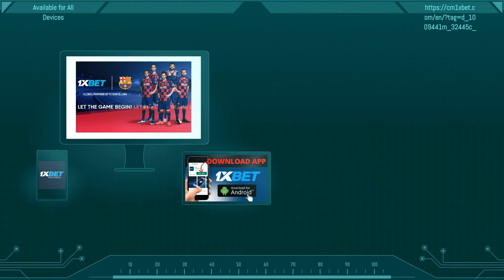AFCON 2023 Stadiums in Ivory Coast | AFCON 2023 Stadia in Côte d'Ivoire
Football Stadiums: Here is the list of all the Stadiums in Ivory Coast to host the African Cup of Nations (AFCON) 2023, AFCON 2023 Stadia in Côte d'Ivoire

Ivory Coast will be the host of the 2023 African Cup of Nations (AFCON). Taking into account the requirements of Confederation of African Football (CAF) standards, Ivory Coast is working towards providing six (6) standout international stadiums for the upcoming AFCON 2023. Five cities will host the AFCON 2023 with the economic capital city Abidjan having two of the six stadiums. The other cities include Bouake, San Pedro, Yamoussoukro,  and Korhogo.

1. Félix Houphouët-Boigny Stadium
City: ABIDJAN

Capacity:  50,000

The “Felicia” is the oldest stadium in the country. It is located in the heart of Abidjan, the economic capital, in the city of Plateau. It was first called Stade Géo André and after the country gained her independence, it was later completely renovated and renamed Stade Félix Houphouët-Boigny in honor of their former president. The stadium is said to be capable to host football, Rugby, Athletics and many other sports.

2. Ébimpé Olympic Stadium
City: ABIDJAN

Capacity:  60,000

It is the largest stadium in the country with 60,000 seats and all the stands are covered. With a natural grass pitch. A first class stadium built through Ivory Coast cooperation with China. Build with a cost of $257 million. This stadium is located precisely in the city of Anyama, about 10 kilometers north of the economic capital Abidjan. $257 million. The stadium is said to be capable to host football, Rugby, Athletics and many other sports.

3. Peace Stadium, BOUAKÉ
City: BOUAKÉ

Capacity:  35,000

It was built for AFCON 1984. With a view to AFCON 2023 and CAF standards, the 35,000 seats capacity stadium could be renovated carry up to 40,000 seats. It’s lawn is made of natural grass with all its stands covered. The stadium is mainly use for football matches.

4. Yamoussoukro Stadium
City: Yamoussoukro

Capacity:  20,000

The Yamoussoukro Stadium which is located in the capital city of Ivory coast has capacity of 20000 seats. The Stadium is currently under renovation, It’s lawn is made of natural grass with all its stands covered. Though use for international matches, the stadium also Ivory cost Ligue 1 games.

5. San Pedro Stadium
City: SAN PEDRO

Capacity:  20,000

The San Pedro stadium with is currently under construction will have a capacity of 20000 seats. It is located south west of Ivory Coast and it is mainly for football related activities. It’s lawn is made of natural grass with all its stands covered.

6. Korhogo Stadium
City: KORHOGO

Capacity:  20,000

It will have a seating capacity of 20,000 people. It’s lawn is made of natural grass with all its stands covered. The stadium is expected to host many matches of the 2023 Africa Cup of Nations.